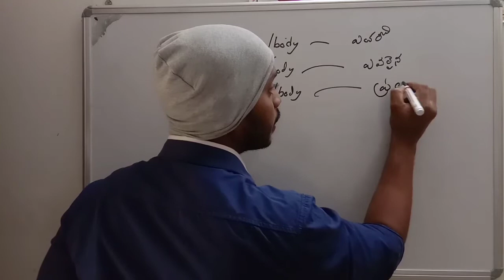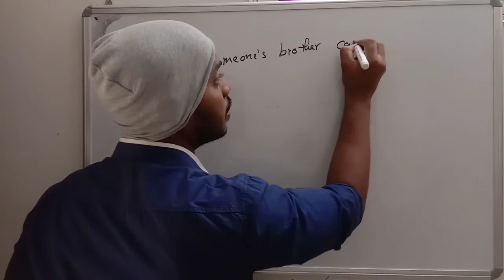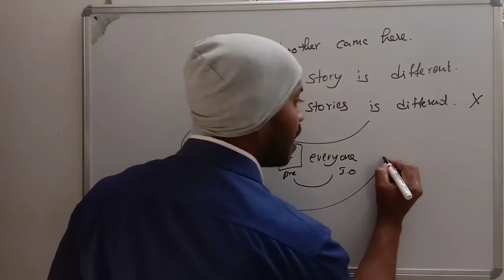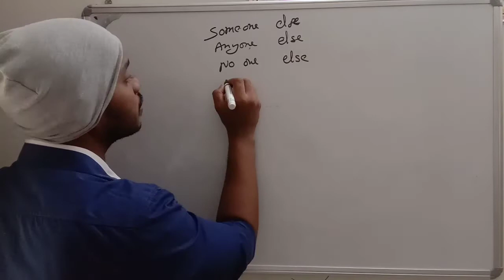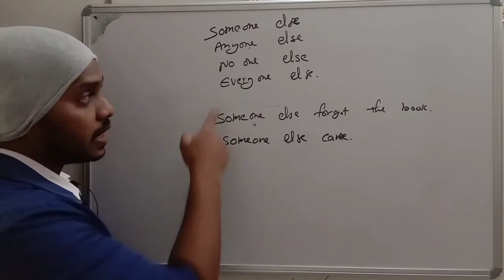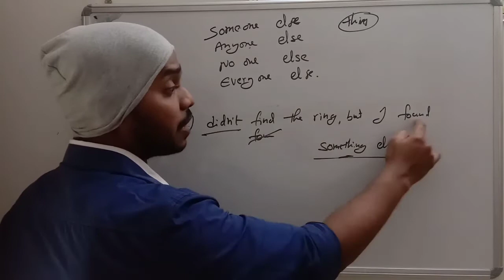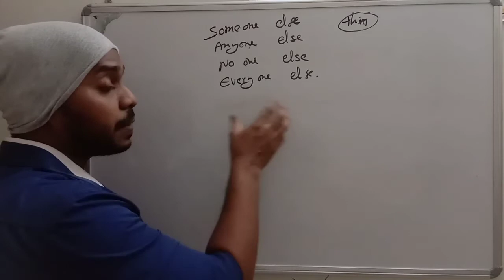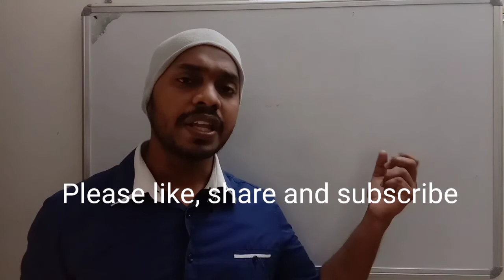Indefinite pronoun | someone else | spoken english in telugu | english mantra by praveen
indefinite pronoun, someone else, someone else's, someone's, everyone else, everyone else's, everyone's, spoken english in telugu, free english coaching,